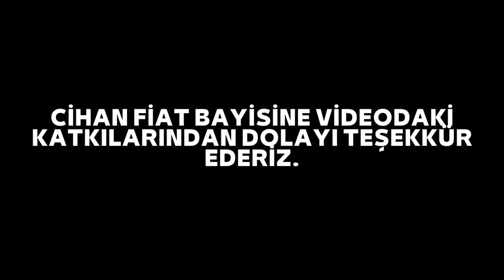Fiat Egea Ailesinin En Güzel Modeli!!! Fiat Egea Cross SW 1.5 T4 Hybrid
Bu videomuzda kısaca Fiat markasının en sevilen ve Türkiye'nin en çok satan modellerinden olan Egea'nın en tepe modeli Egea Cross Station Wagon 1.5 T4 Hybrid Otomatik aracında ilk izlenim ve kısa inceleme tarzı bir video çektik, umarız beğenirsiniz.

Bayi fiyatı kampanyalı satış fiyatı 743.900 ₺ olarak belirlenmiş ancak fiyat, farklı opsiyonlara bağlı olarak değişebilir.